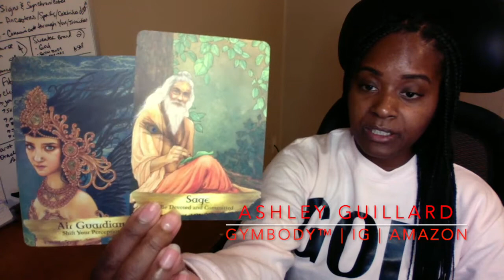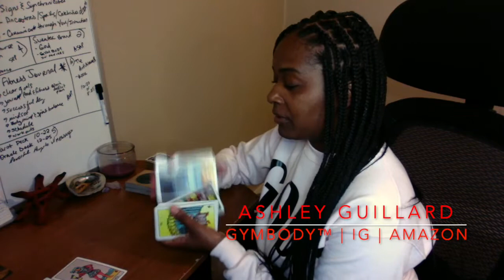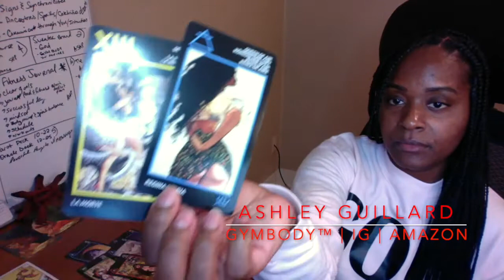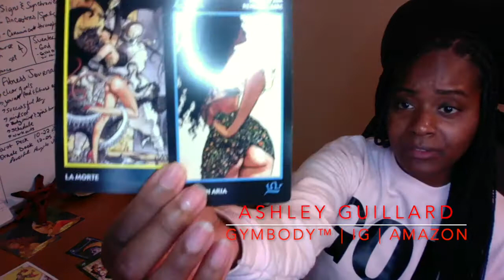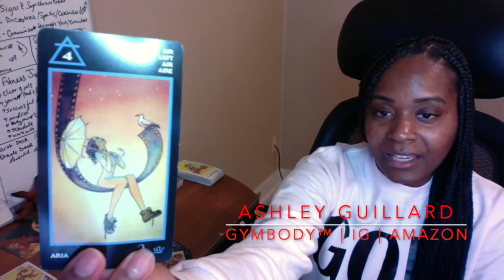DM Moving Forward w/ an Offer, DF tells someone to Kiss her *** Twinflame Reading 9/1 Divine Masculi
Help me reach my goal of 50 preorders.

Ashley Guillard ❤️